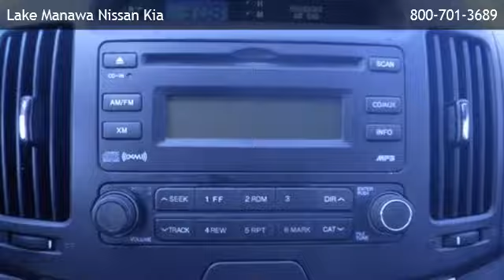2007 Hyundai Elantra GLS - Seargent Bluff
is offering a 2007 Hyundai Elantra GLS in Council Bluffs, IA.

Stock Number: 131057B
Engine: 2.0L 4 cyls
Transmission: Manual 5-Speed
Exterior Color: Silver
Interior Color: Gray w/Cloth Seat Trim
Mileage: 134507